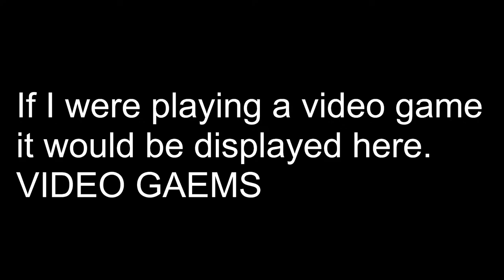Crypt of the NecroDancer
I am playing it